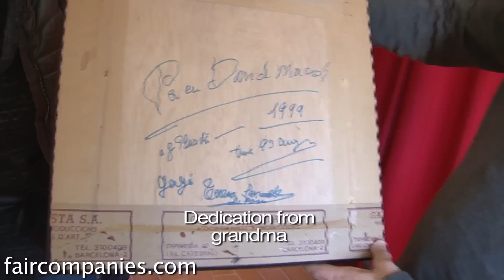Abandoned hayloft now small cube home on Costa Brava estate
David Pou van den Bossche's grandparents and father were born and raised in their 16th century masia (Catalan Villa) on the Costa Brava, but when David came of age, the family had grown too large for the estate. To make room for David's generation, they turned to outbuildings like an abandoned hayloft and horse stable.

All of these structures were located on the northern side of the property, which lacked good solar orientation and were highly exposed to the strong winds

David's sister inherited the old home of the family horse (Nino), his brother received an upstairs hallway/porch area and David was given the hayloft. Since David and his partner Estel Ortega are architects they volunteered to make these spaces liveable.

Nearly windowless and covered in cement, back in 2005, the hayloft was an inhospitable storage shed. The architect couple (partners in life and in work with their firm Cubus Taller d'Arquitectura) wanted to preserve as much as possible so they stripped the structure down to its original stone and left this outer "box" nearly intact (except for one landscape window).